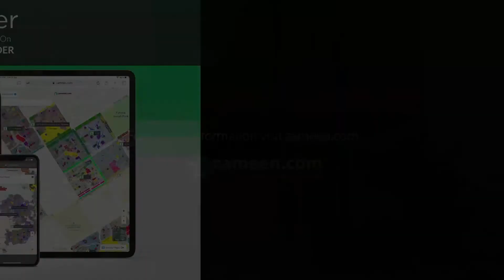5 MARLA HOUSE FOR SALE IN BLOCK H PHASE 2 DHA 11 RAHBAR LAHORE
You don't have to search further, as this is the best House that fits your requirements. The centrally located 5 Marla property is perfect to live a lavish life. The location of the property in DHA 11 Rahbar makes it an ideal place to live. Buy your home with desired facilities in a posh area of DHA 11 Rahbar Phase 2 - Block H. Sale only
The city of DHA 11 Rahbar Phase 2 - Block H is heaven for investors and buyers. It is hard to find property for sale, which is well designed and well-located, so don't miss this chance.

Your family time just got better with the airy sitting room that comes with this House.
Easy broadband and internet access to make the world your oyster.
A powder room is a great addition especially if you frequently entertain guests.
The House is located close enough to the mosque so you don't have to go far to offer prayers.